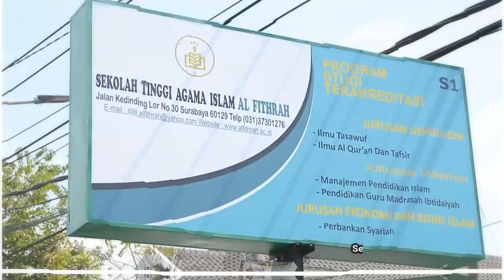HIKMAH RAMADAN EPS 15 # KEMULYAAN DISISI ALLAH BAGI ORANG YANG BERPUASA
Oleh : H. Faruk, BSc., M.E. Ketua BUMK STAI Al Fithrah

Kawan Pemandu Jalan
Berbagi Info Lalu Lintas & Kuliner
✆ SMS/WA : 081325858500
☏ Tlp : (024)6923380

Video Live Streaming :
▶ Aplikasi : Rasika Usa
▶ Youtube Chanel : rasika usa